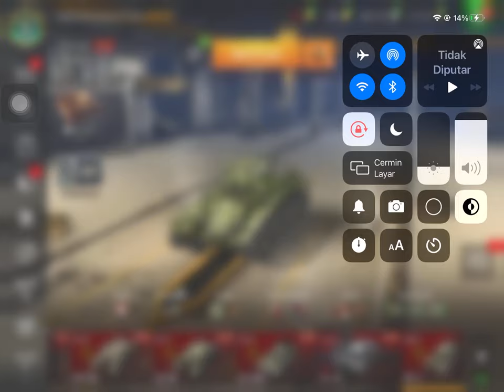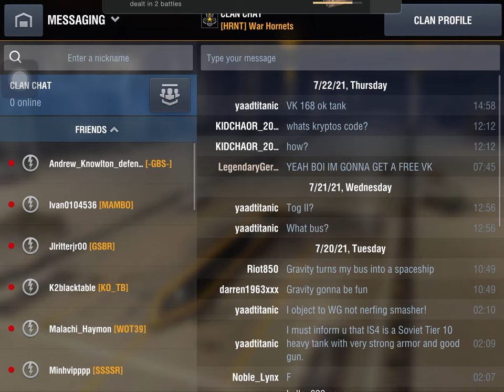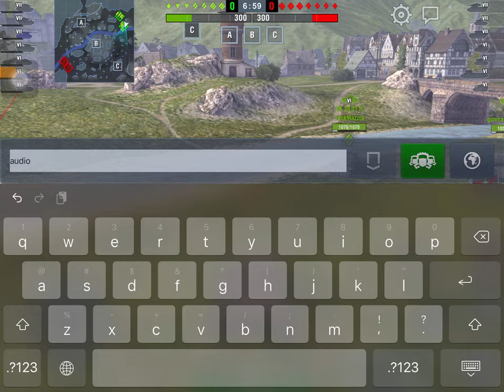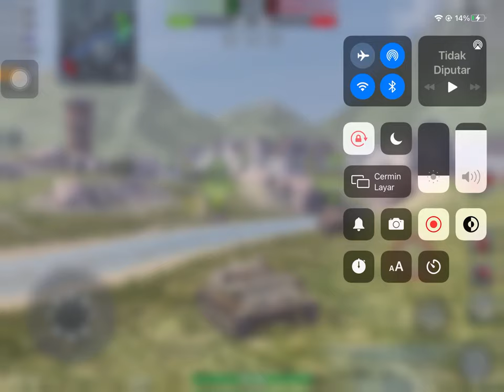Random World of tanks blitz video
e
n
d
m
y
s
u
f
f
e
r
i
n
g
pls